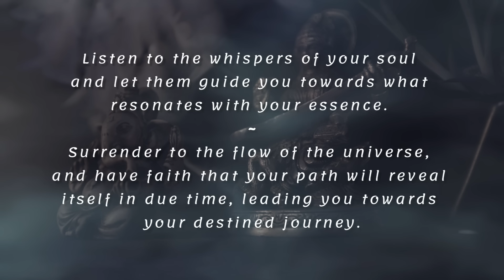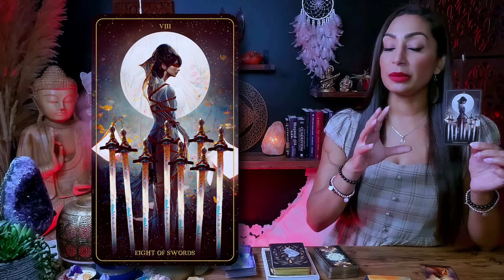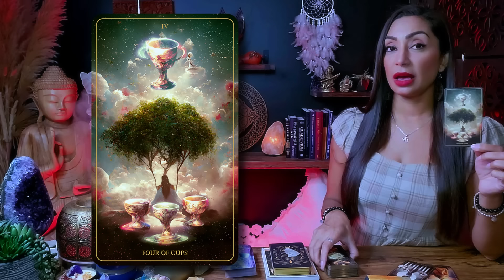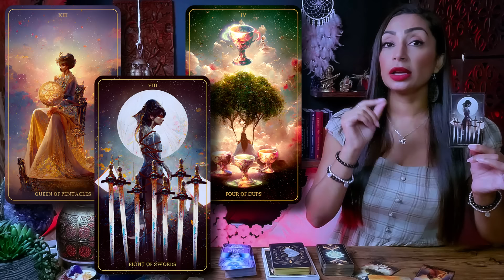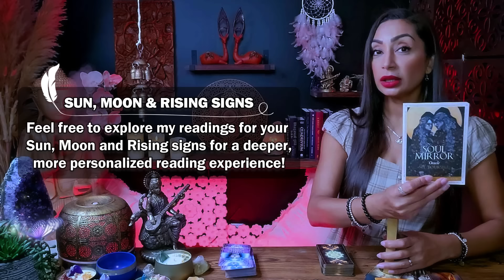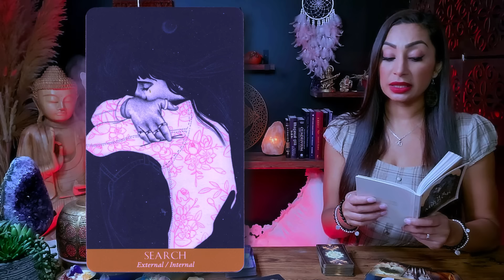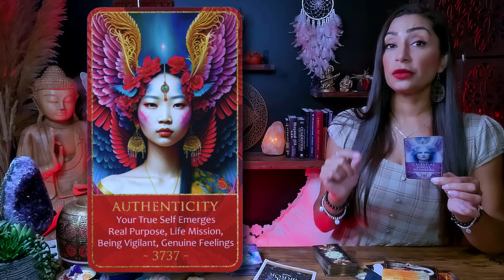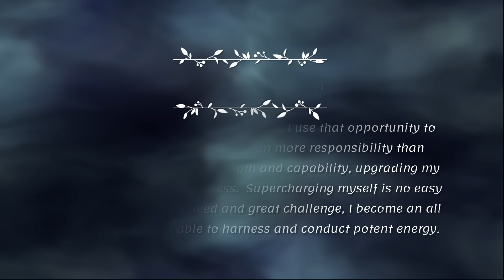SAGITTARIUS SIGN ♐︎ "What’s Coming Next Is Bigger Than You Think!" 🐞 ☾₊‧⁺˖⋆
This is a General Reading for SAGITTARIUS Sun, Moon, Rising, and Venus Sign
Weekly Tarot Reading | October 2024 | Sun In Scorpio October 23, 2024

Hey, my beautiful Sagittarius friends! This message is for you, and Spirit wants you to hear it as the Sun moves into Scorpio on the 23rd. You are being asked to make some changes and take charge of your life. It’s time to face what’s been hidden and go after what you want without letting fear stop you.

In the next two weeks, you’ll feel more focused and ready to handle any problems you’ve been avoiding. Now is a great time to let go of old worries, doubts, or things that are holding you back. Spirit is helping you clear your mind and gain confidence to move forward with your goals. Trust that you’re hearing this message right when you need it!